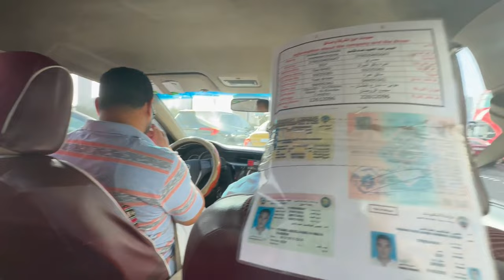Zengin Araplar Nasıl Yaşıyor? (Kuveytte Avm Vlog p3)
Kuveytte yaşayan sizlerin içinden biriyim. Burayı sizlere göstermek tanıtmak ve gezdirmek için içerikler üretiyorum. Sadece kuveytte sınırlı kalmayacağını bilmenizi istiyorum. Sevgiler MeyzTv Ailesi :)